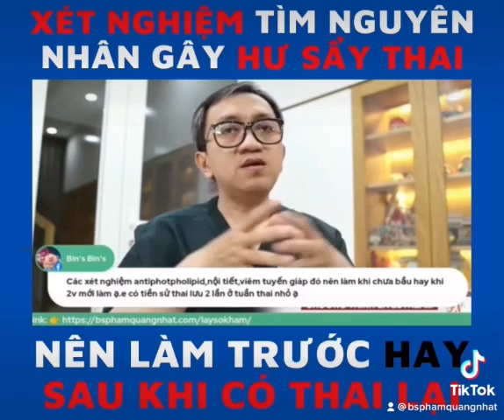Xét nghiệm tuyến giáp tìm nguyên nhân gây hư lưu sẩy thai#Shorts